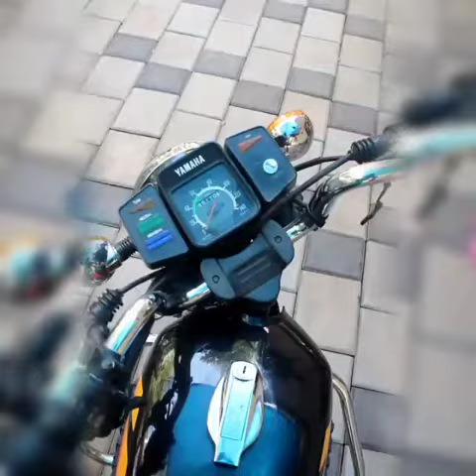Rx100 fanz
Video from Nishad Htz